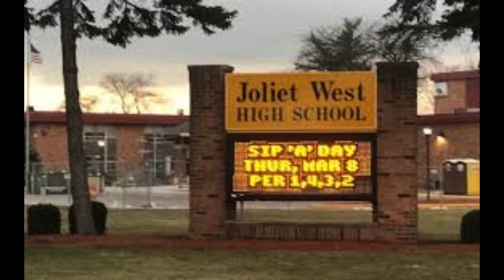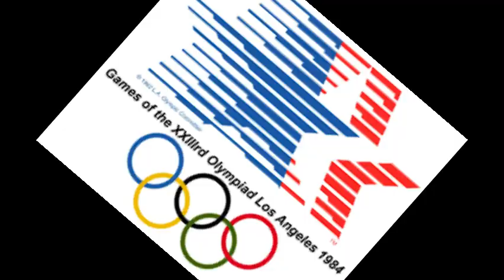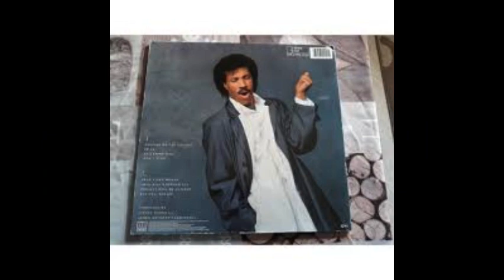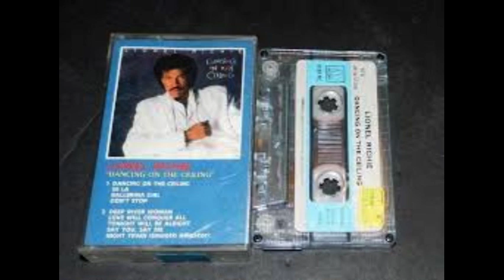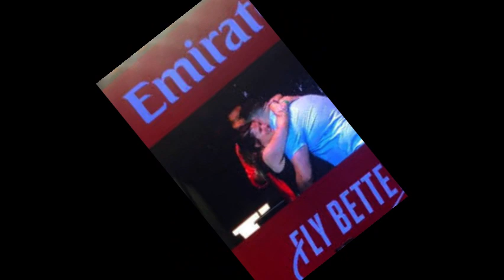LIONEL RICHIE American singer, songwriter, and producer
Lionel Richie, Jr., born June 20, 1949, in Tuskegee, Alabama, U.S., is an American singer, songwriter, and producer best known for his smooth and passionate love songs from the 1970s and 1980s. He is a multi-talented musician who can perform  a wide range of musical styles, including funk, soul, rhythm & blues, and country. He started as a member of a band before launching his solo career which catapulted him to worldwide fame.